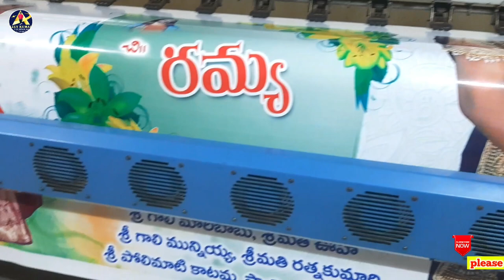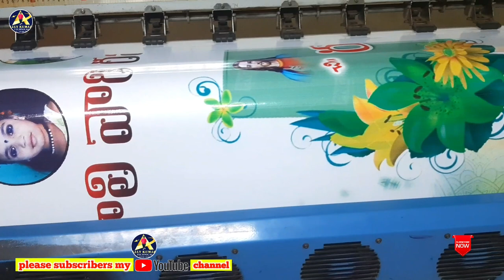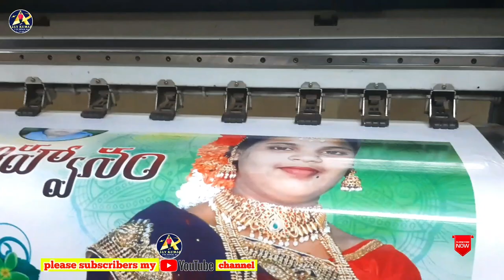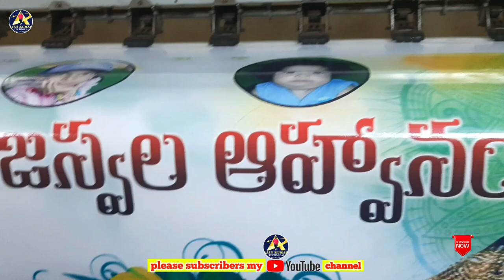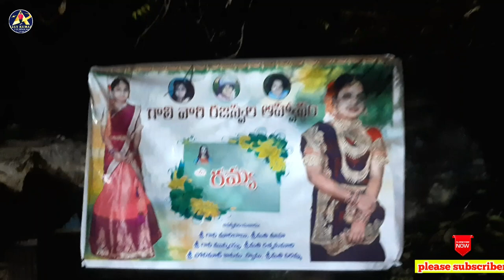సరోజ ప్రింటింగ్ మిషన్ సామర్లకోట మెహర్ కాంప్లెక్స్